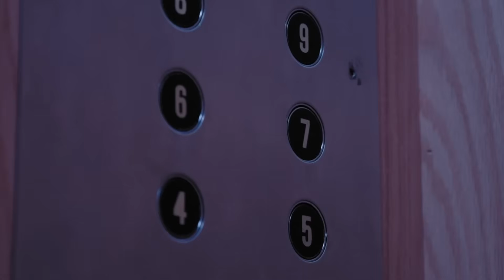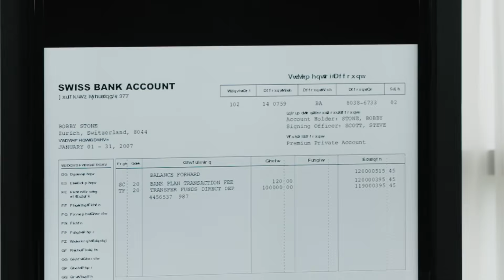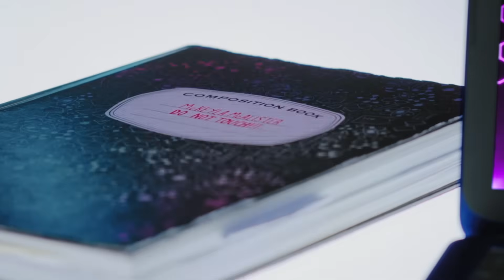Project Mc² | Laser Security | STEM Compilation | Streaming Now on Netflix!